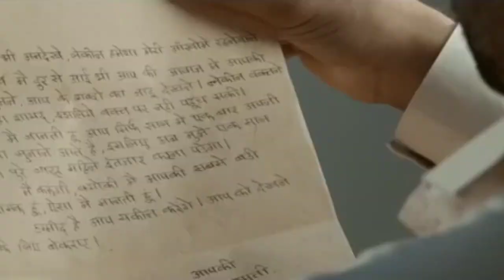Khair Mangda | Reprise version |Daniel Masih | U can sing music academy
Here we're sharing some beautiful cover version of Khair Mangada.

Original Credits-

Cover Credits-

Singer                     -    Daniel Masih
Vocal Recoreded  - Akash Mishra & Neetu
Produced               - U Can Sing Music Academy & Recording Studio